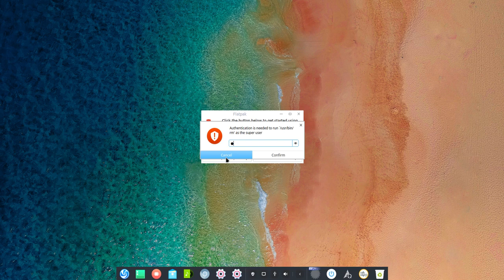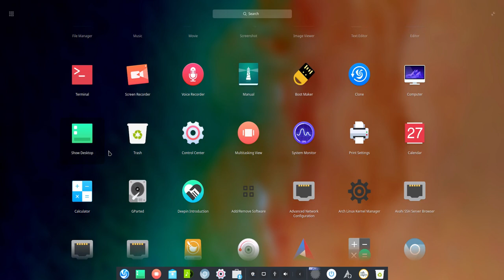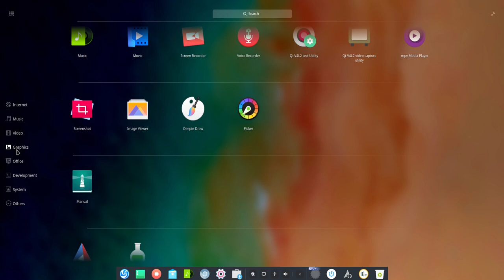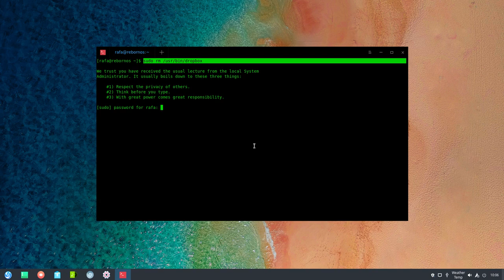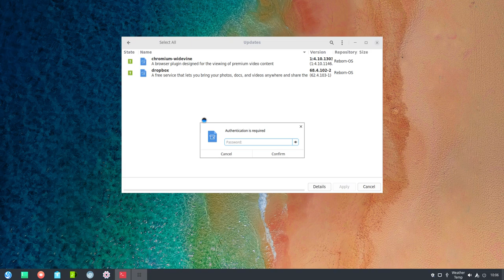RebornOS 190412 Deepin English Test